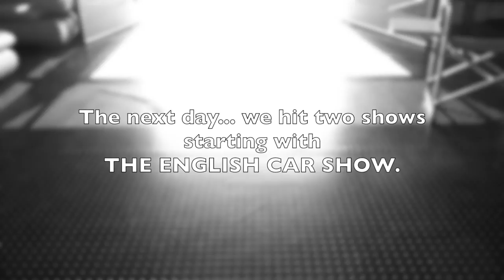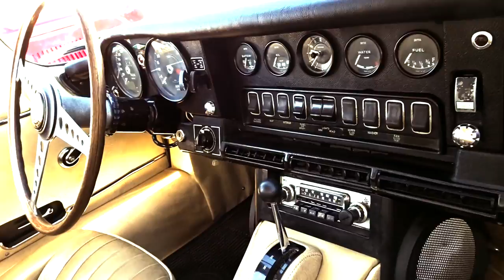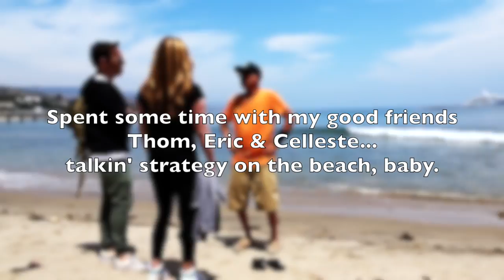VALLEY MUSTANG CLUB 1000HP FORDS - FIREBALL MALIBU VLOG 798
- VALLEY MUSTANG CLUB 1000HP FORDS - FIREBALL MALIBU VLOG 798 - After some shell collecting on the beach, Fireball hits some English Cars and then "Stampede in the Park" with The Valley Mustang Club 1000hp Fords!